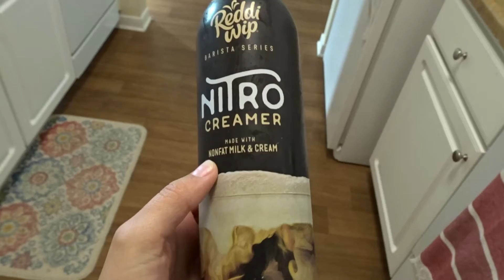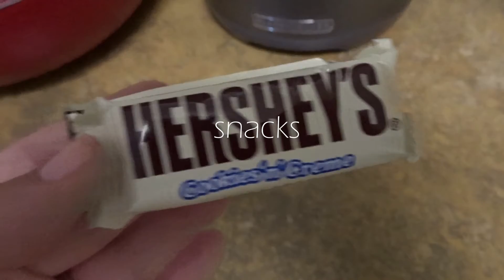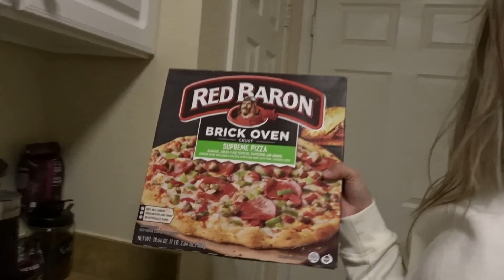REALISTIC what i eat in a day & my go to oatmeal recipe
Hi everyone! This is just a simple what I eat in a day.